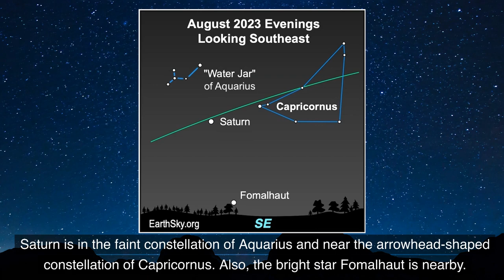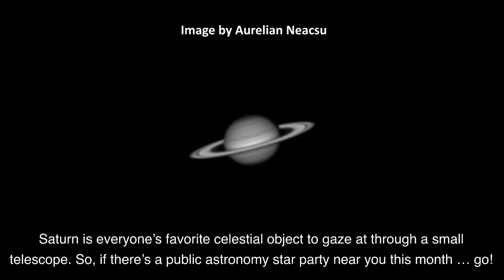Saturn Biggest and Brightest Around Aug 26-27, 2023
Have you seen Saturn yet? Saturn is the most gasp-inducing planet when viewed through a telescope. And it’s currently providing its best views of 2023 as it races towards its August 27 opposition. Saturn looks starlike to the eye alone, appearing as as a golden-hued dot and shines steadily, as planets tend to do. Binoculars will enhance its color, and even a small telescope will let you glimpse Saturn’s rings.